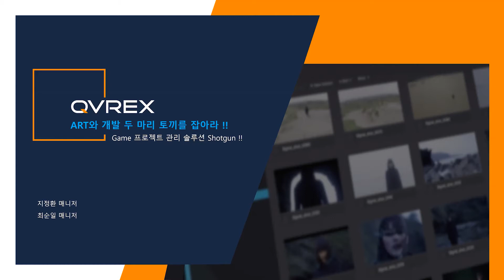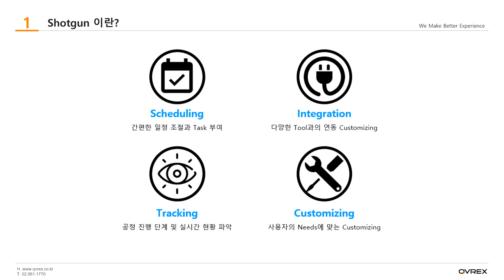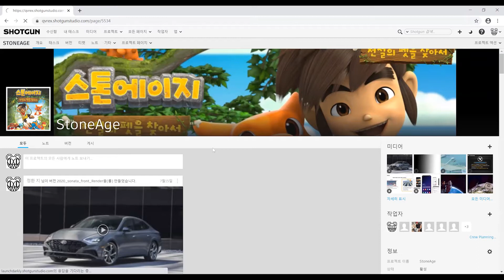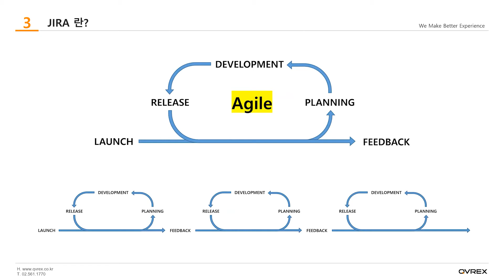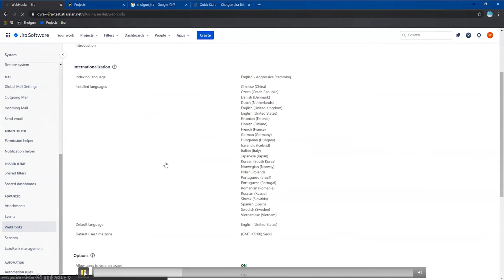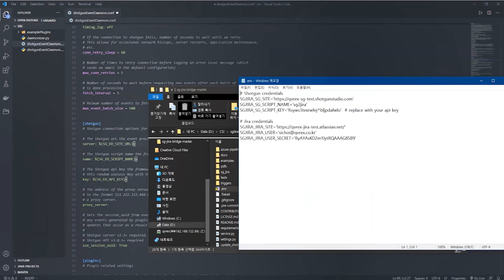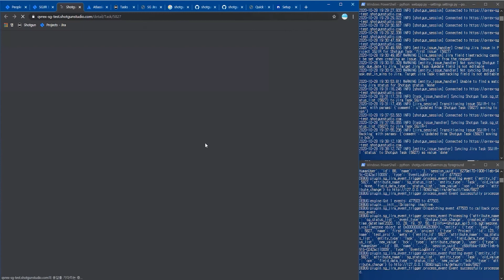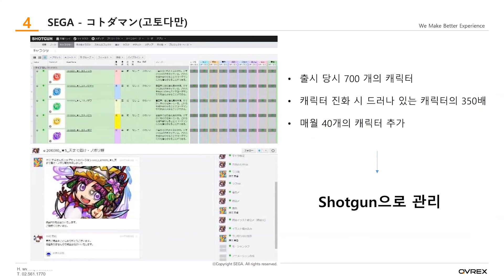[웨비나] Shotgun-아트와 개발, 두 마리 토끼를 잡아라!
안녕하세요, 오토데스크입니다.

지난 10월 30일 진행된 Shotgun 웨비나 영상을 소개합니다. 이번 웨비나에서는 Shotgun을 활용한 프로젝트 관리 방법을 주제로, Shotgun의 활용 방안과 기존 툴과의 연동 방법, 프로젝트에 적합한 Custom Pipeline 구축 방향 등 Shotgun을 활용해 업무 생산성을 높일 수 있는 다양한 노하우가 소개되었습니다.

작업의 효율을 높이는 프로젝트 관리 솔루션, Shotgun! 영상을 시청하고 프로젝트의 효율성을 높이는 방법에 대해 배워보세요.

✔️Agenda
- Shotgun이란
- 프로젝트 관리/연동 (Jira, Pyhon)/Game Refernce 소개
- Q&A